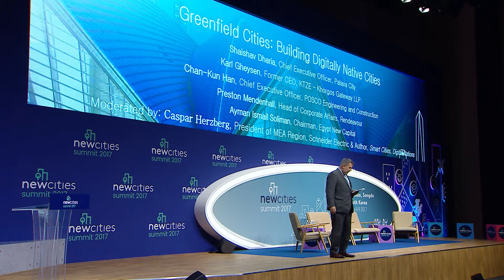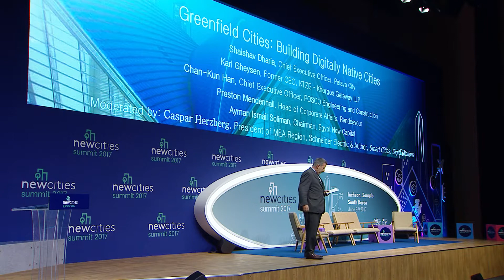Smart Cities, Digital Nations: Q&A with Schneider Electric’s Caspar Herzberg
New cities present an opportunity to embed the latest technologies, allowing them to build intelligent and connected communities from the very beginning.

In his recent book Smart Cities, Digital Nations, Caspar Herzberg argues we must get these new cities right and learn lessons from past experience.

John Rossant, Chairman, NewCities and Herzberg, author and President of Middle East and Africa Region, Schneider Electric, discuss how greenfield cities can teach us to build better cities.